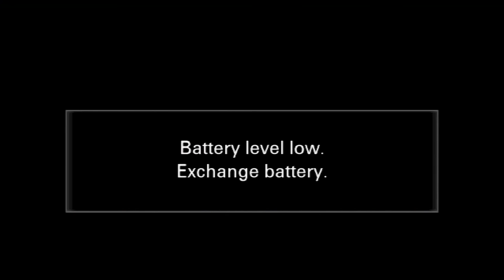मल्लिकार्जुन खरगे का ये भाषण BJP नेताओं की हवा खराब कर देगा। Mallikarjun Kharge | PM Modi | Punjab